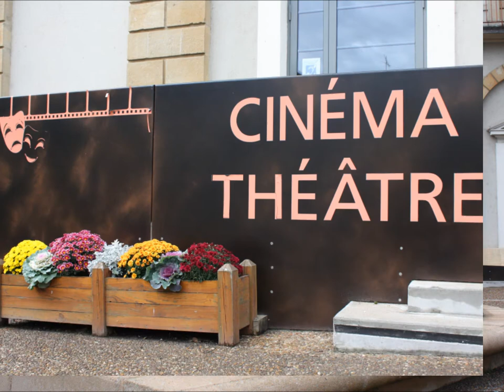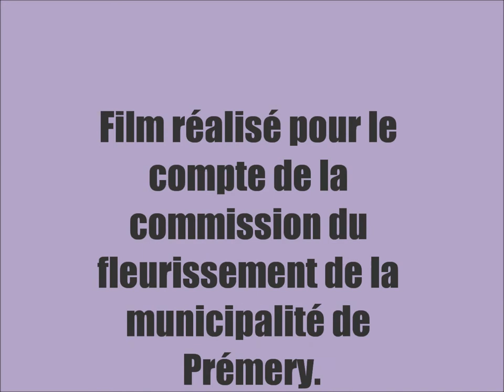concours 2017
Diaporama sur le fleurissement de la commune de Prémery en 2017. Film réalisé par la commission du fleurissement.